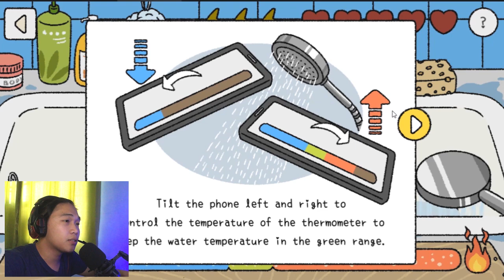SINUBUKAN KO RIN ANG ADORABLE HOME | NEW TRENDING GAME 2020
Andaming naglalaro at kumakalat na ito sa anumang social media sites kaya para naman maibsan ang pagkacurious ko sa trending game na to. Ayun sinubukan kong laruin kaya naman panuorin ang aking samut saring reaksyon!!! Para sakin nakakaadik siguro itong laro na to dahil basta masaya laruin. hahahahaha! Try niyo rin para malaman niyo!

COMMENT YOUR VIDEO SUGGESTIONS!! Yohoooo!